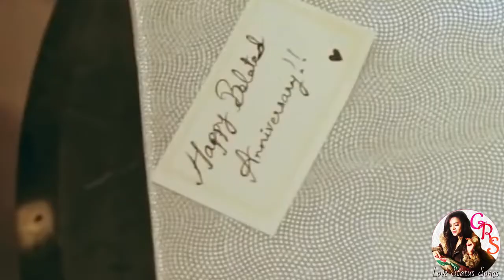Sad Love Song Attitude Whatsapp Status Video 2020 New Female Unplugged Cover top Hindi Punjabi Best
cute baby shorts / cute baby kissing 🤗 /cute baby laughing 😍 /